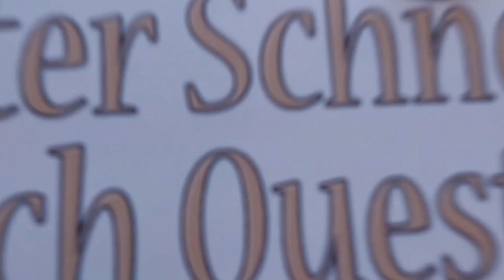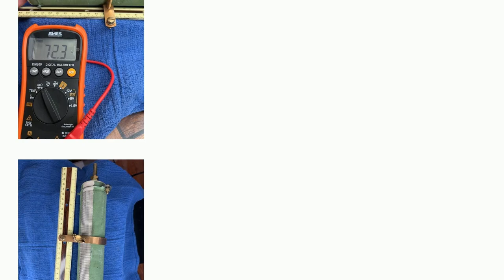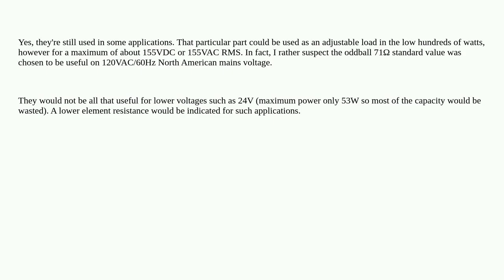Electronics: Are large scale wire wound resistors used?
Are large scale wire wound resistors used?

A special thanks goes out to the community

  resistors